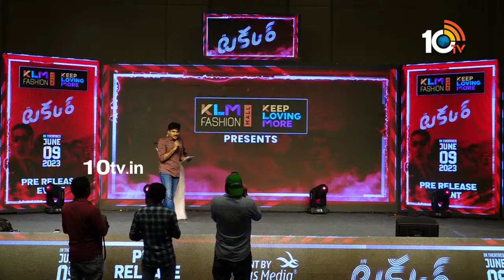Director Karthik G Krish Speech At Takkar Pre Release Event | Siddharth | Divyansha Kaushik | 10TV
10tv News Channel Owned by Spoorthi Communications Private Limited. 10Tv is one of the leading News channels which the delivers National and International And Regional News Streaming 24/7.10Tv has its wings spread all over the world to deliver the trustful news.Channel Dedicated to General News, LiveReports, Breaking News, Sports News, Weather News, Entertainments, Business Updates, Big Debates, Exclusive Interviews etc.